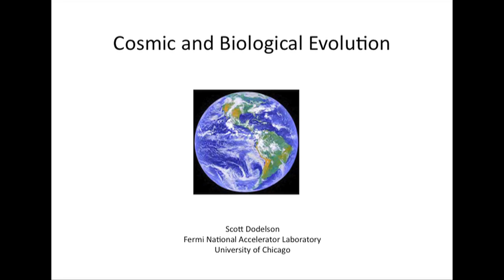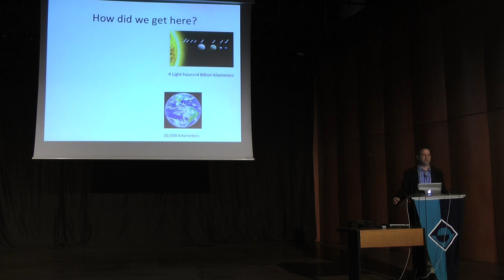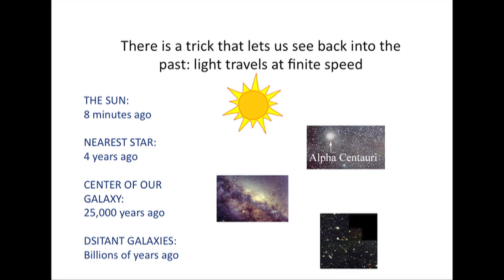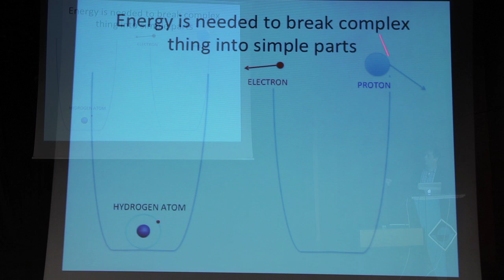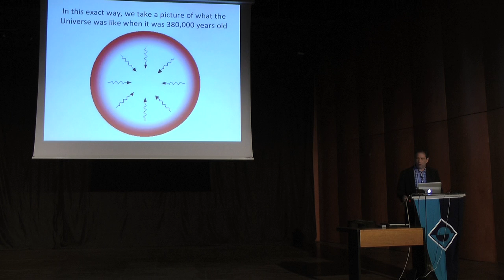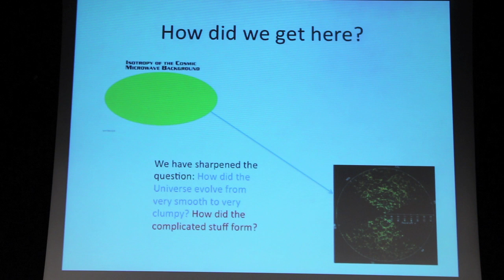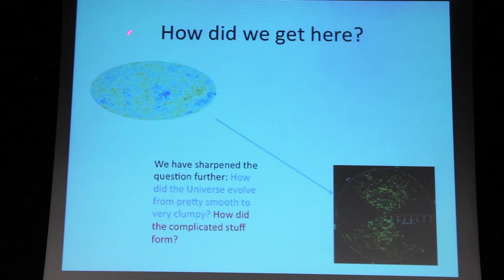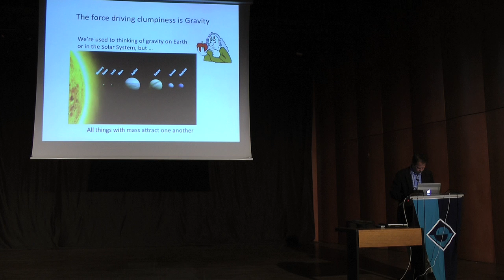Cosmic and biological evolution I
Scott Dodelson Bogazici Lectures 1/2